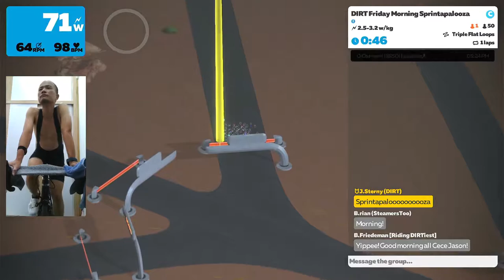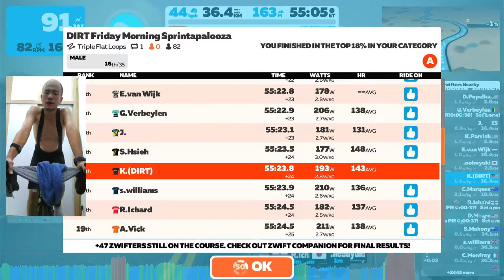Zwift - Group Ride: DIRT Friday Morning Sprintapalooza (C) on Triple Flat Loops in Watopia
Welcome to the Team DIRT Friday Morning Sprintapalooza.

Please join us weekly on Friday mornings for a 2.0-2.5 w/kg group ride.

We will start out at 2.0 w/kg and slowly ramp it up to a steady 2.5 w/kg. When we approach a sprint area we will try, as a group, to go as fast as possible. We will try to form lead-outs and talk among ourselves to have fun during the sprints. Our goal each lap will be to get the green jersey and best our time from the previous lap. Communication will be essential.

Immediately after the sprint, we will slow down to 2.0 w/kg or below to regroup.

Sprinting is completely optional. Most sprint sections are around 10 or 15 seconds so do not feel pressure to sprint.

Our yellow beacon group leader will ride in the 2.0-2.5 w/kg range after regrouping for the remainder of the lap.

Team DIRT is an acronym for Dads Indoors Riding Trainers. We started as a group of dads from the Eastern Time Zone who all ride regularly before work. We are a social racing team consisting mostly of B and C level zwifters.

The Friday Sprintapalooza idea came about because a lot of us have work and family obligations during the week and this would be a perfect and fun way to end the week. Hence, the 'DIRT Friday Morning Sprintapalooza’ ride. It's a great way for people to have fun and still feel fresh for a great weekend.

Don't forget to add "DIRT" after your name and make sure you are not on a TT bike.